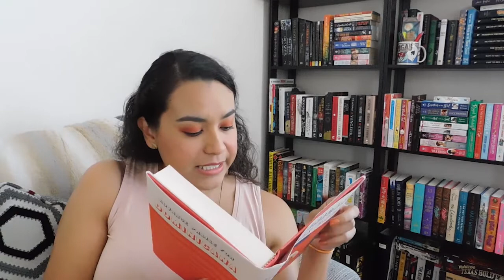CaribAThon TBR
Hi everyone,
Who else is participating?
~Cynthia

Caribathon takes place from June 11-29

Books mentioned:
- A Brief History of Seven Killings by Marlon James
- Dreaming in Cuban by Christina Garcia
- Untwine by Edwidge Danticat
- Claire of the Sea Light by Edwidge Danticat
- Bad Feminist by Roxane Gay
- Not That Bad by Roxane Gay
- Dominicana by Angie Cruz
- The Kingdom of This World by Alejo Carpentier
- Contested Bodies: Pregnancy, Childrearing, and Slavery in Jamaica by Sasha Turner